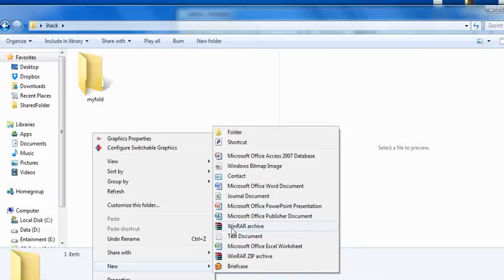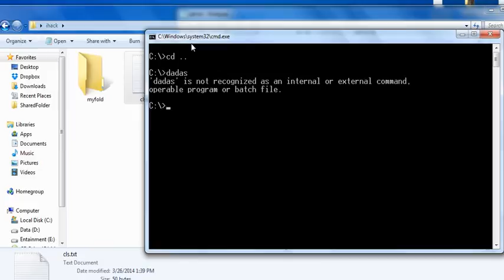CMD vs ESK command name cls